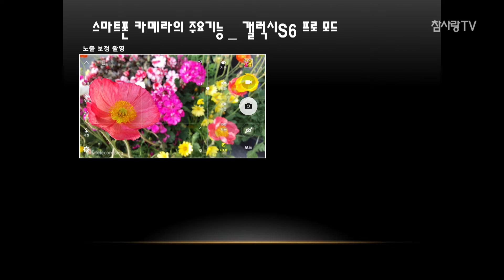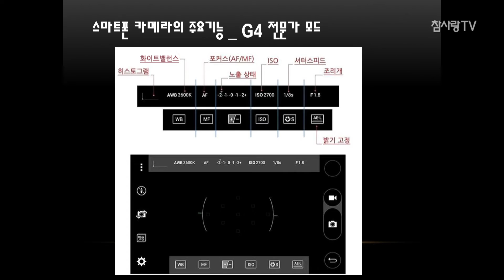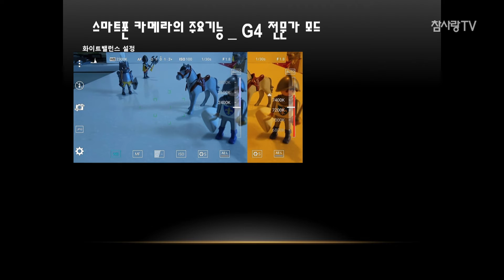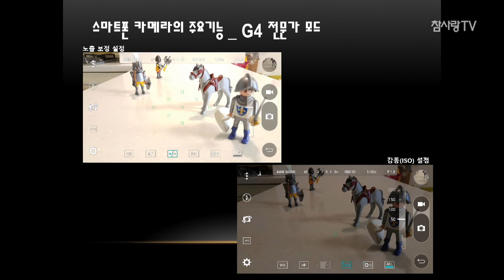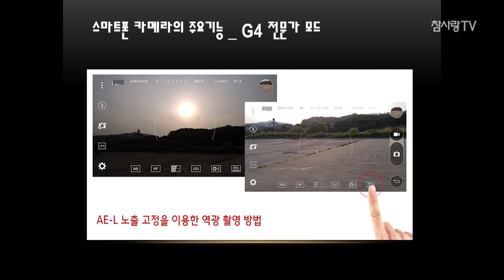[참사랑TV] 스마트폰만 있으면 나도 사진 작가!(5강) 스마트폰 카메라의 종류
* 영상보기를 클릭해 주세요^^

* 모바일에서도(mtv.ffwp.org) 시청이 가능합니다.

* 식구님들과 함께하는 '참사랑TV'가 되겠습니다. 많은 시청 바랍니다.

[친구 맺기]
①'친구에게 메시지 공유하기'
②'친구 추가하기'